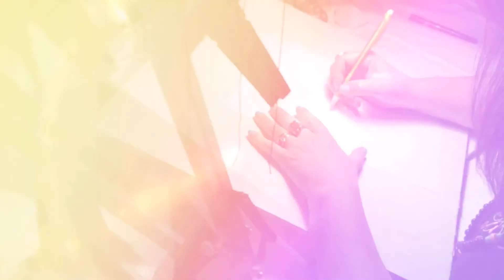🎨DESARROLLA TU CREATIVIDAD: CON LA PINTURA INTUITIVA? 🎨el arte como medicina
Bienvenid@s   a mi Canal de Creatividad donde comparto temas de Arte, Pintura Intuitiva y Chamanismo femenino desde la visión del desarrollo de la capacidad creadora y la espiritualidad.

🔥 Mi Escuela Online de Creatividad :
Consultas:
Cursos Online
Creatividad
Una vida creativa
Pintura Intuitiva
Tarot Madre Paz
meditaciones
mindfulness
espiritualidad
astrologia
chamanismo
Animales de Poder
Libros para colorear
Movimiento de la Diosa
Curso de chamanismo

Sobre este Canal :  contenidos de profundas sabidurías de las Antiguas Tradiciones Chamanicas
Paula es una singular Artista Visual y Ministra en artes Sagradas
Comparte su punto de vista del Arte como herramienta de expansión y conocimiento de la conciencia. y Series de Meditaciones para armonizar tu intuición y energía.
Como ilustradora publica a nivel internacional y es una maestra apasionada de la Pintura Intuitiva:
presenta 3 formaciones para ayudar a las mujeres .
Cursos , Talleres y Formaciones.